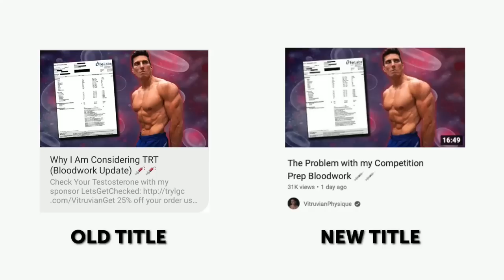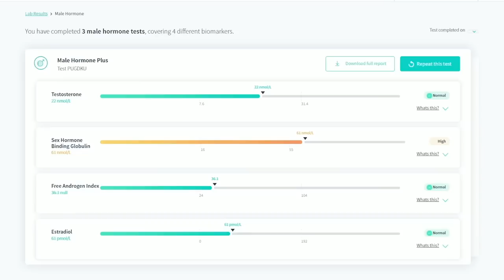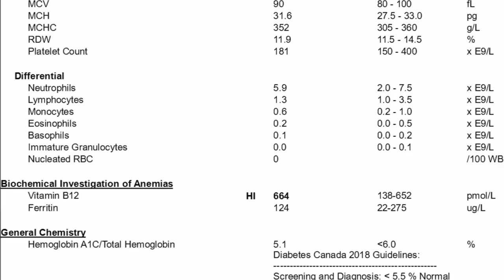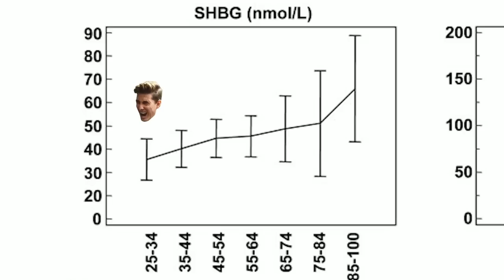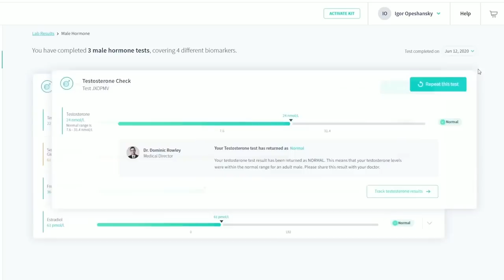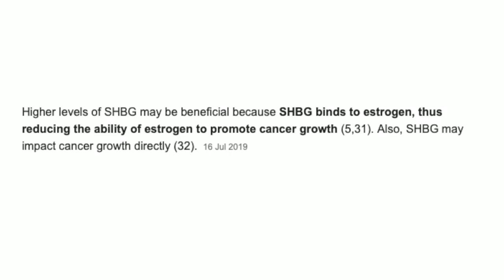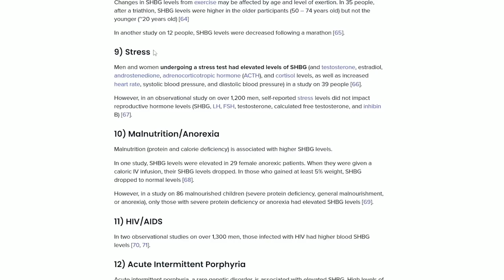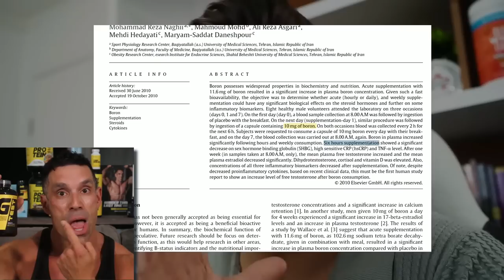No Vitruvian, You're 100% Wrong